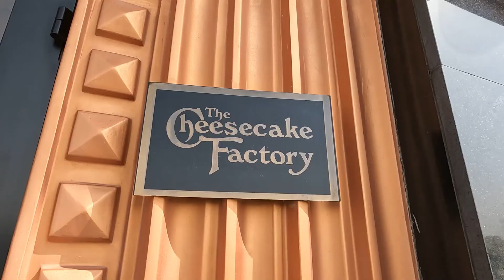THE CHEESECAKE FACTORY, SAUDI ARABIA | ENGINEERSCAPE PH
An Engineer = Travels + Adventures | ENGINEERSCAPE PH